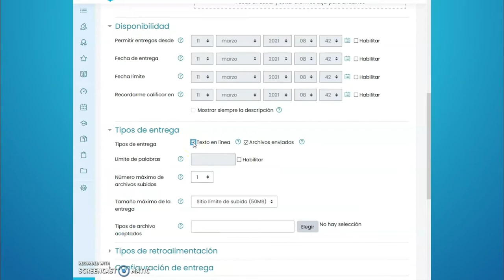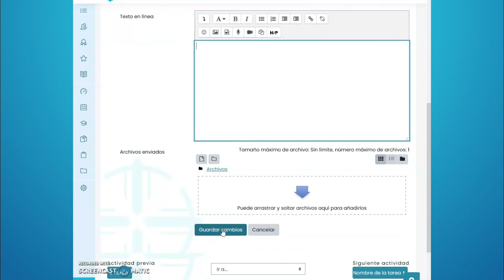Tarea para subir enlace de onedrive RDR